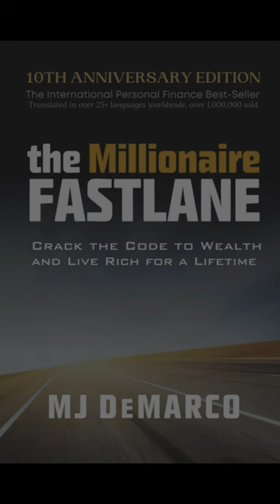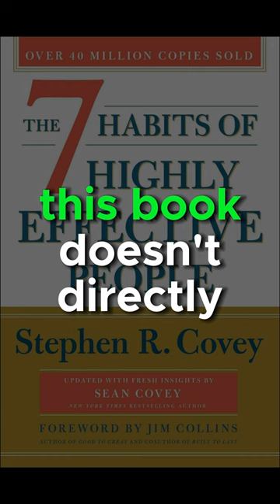Wealth Building Strategies: Mastering Wealth | Proven Strategies for Building Financial Prosperity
"Embark on a captivating journey through the literary world of wealth creation. This story unveils the secrets hidden in renowned books that have transformed the lives of millions. From the 4-Hour Workweek's lifestyle revolution to the unconventional wisdom of the Millionaire Fastlane, from the entrepreneurial spirit of the $100 Startup to the effectiveness principles of the 7 Habits, and the financial education from Rich Dad Poor Dad, this tale is a treasure map to the riches within your reach. Join us as we navigate these gems, painting a rich tapestry of paths to financial success. Your journey to prosperity begins here!".